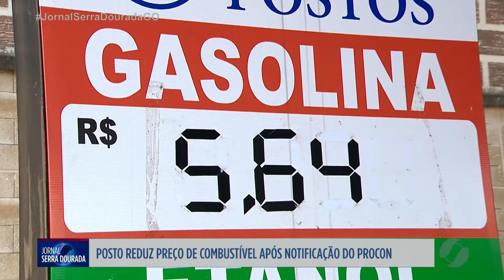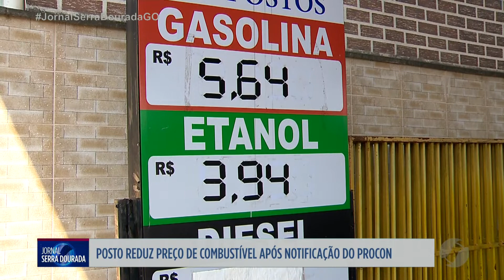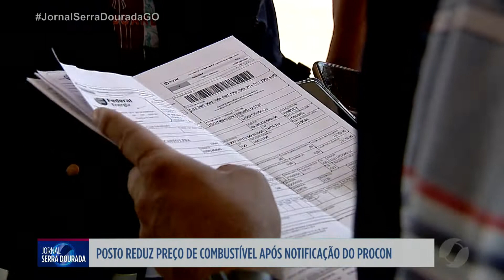JSD - Posto de combustíveis da Região Noroeste de Goiânia reduz preço da gasolina após notifica